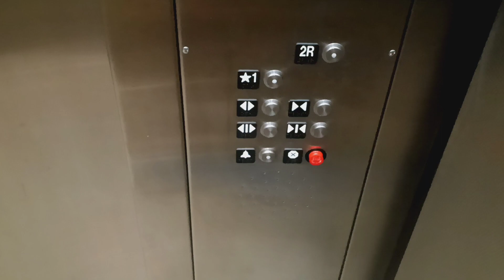Schindler HT 330A hydraulic entrance elevator at BMCC (Manhattan, NY)